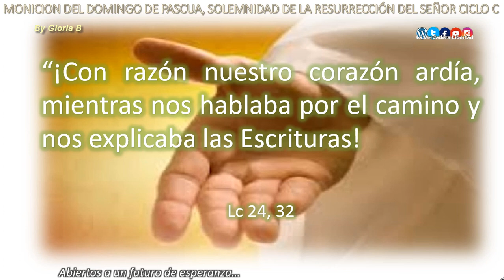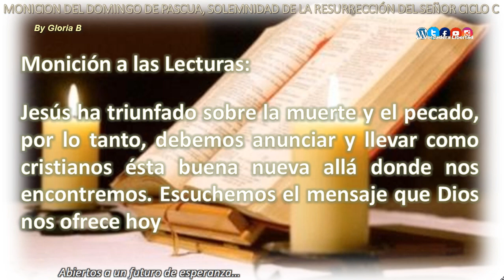Moniciones del Domingo de Pascua de la Resurrección del Señor Ciclo C